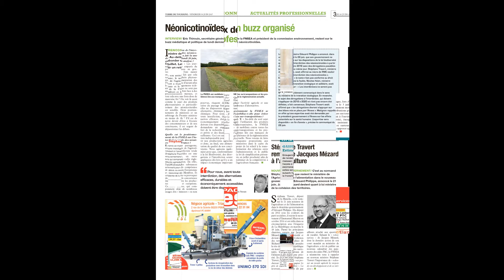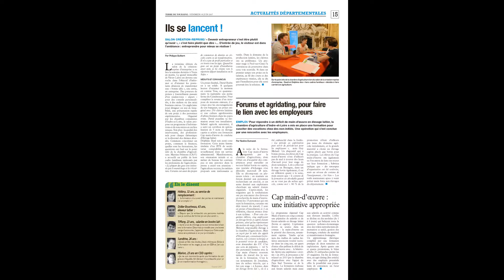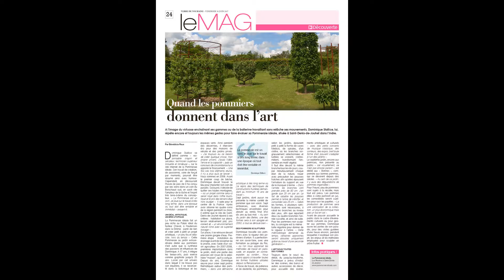Mon diaporama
Dépassionner le débat Pas une semaine sans que des informations alarmistes mettant en cause l’agriculture soient relayées par la grande caisse de résonnance médiatique. p 3
Vignes Une avance qui s’accentue Des vendanges début septembre, c’est le calendrier physiologique de la vigne qui le dit. p  8

Prix de lait Les lignes bougent dans le bon sens  Sur le front de la bataille pour un prix du lait équitable, les éleveurs avancent tandis que la grande distribution lève le drapeau blancp 5
Etats généraux de l’alimentation Valeur ajoutée : retour à l’amont La FNSEA a rencontré le 27 juin le nouveau ministre de l’agriculture, Stéphane Travert, pour aborder les sujets prioritaires. p 4
Prédateurs Arrivée du loup : les éleveurs inquiets On l’aurait aperçu à Montmorillon dans la Vienne, une terre d’ovins par excellence. Ce prédateur protégé est redouté des bergers. p 7
Santé du troupeau La besnoitiose atteint la Loire La besnoitiose touche tous les bovins, quelle que soit leur race, avec une sensibilité particulière des mâles qui peuvent devenir définitivement stériles. p 14
Feu de chaume Avoir les bons réflexes Dans le cas d’un départ de feu dans des céréales sur pied ou dans un chaume, les premières minutes comptent. p 6
Et aussi
Choisir un colza Le rendement n’est pas l’unique critère p 10
Agriculture connectée Focus sur la ferme 3.0 A lire dans le dossier nouvelles technologies p 11 à 13
Ministère Travert le normand récolte le marocain de Mézard l’éphémère p 3